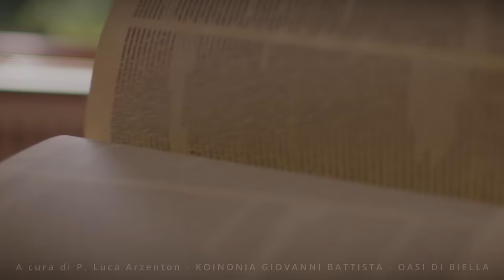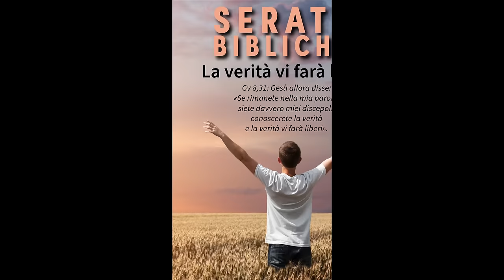Commento al Vangelo del giorno - AGGRAPPATI A GESÙ E SARAI BENEDETTO! - Mc 10,17-30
Il Vangelo di oggi, domenica 13 ottobre 2024, è tratto da Marco 10,17-30.  In questo brano,  un uomo chiede a Gesù come ottenere la vita eterna. Gesù gli dice di vendere tutto e seguirlo, ma l’uomo, ricco, se ne va triste.

Lo slogan “Aggrappati a Gesù e sarai benedetto!” riassume il messaggio centrale di questo Vangelo. Mettere Gesù al primo posto significa liberarsi dall’attaccamento ai beni materiali e dall’avarizia, che ostacolano l’ingresso nel Regno di Dio. Gesù invita a fidarsi completamente di Lui, rinunciando a ciò che ci trattiene, per ricevere in cambio benedizioni più grandi: una vita piena e la vita eterna.
🔴 SEGUICI SUI SOCIAL‼️
🔵 Official WEBSITE - Pagina Officiale di Koinonia Biella